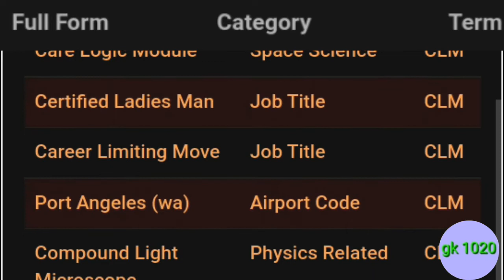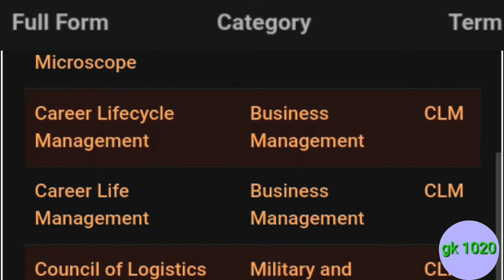CLM ka full form